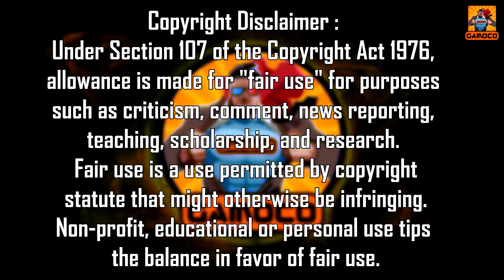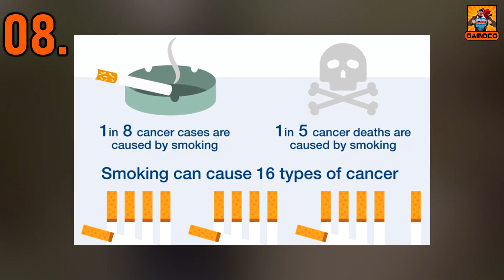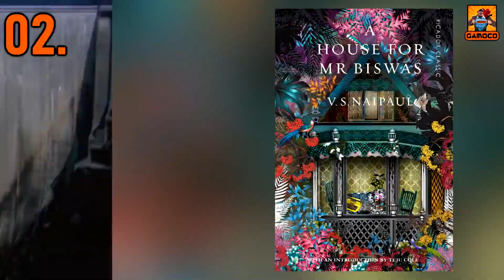15 Amazing And Shocking James Bond Facts || Real James Bond ?? [Explained In Hindi] || Gamoco हिन्दी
Hello friends, This is your host "Pankaj Sagar", No Time To Die is going to be the latest and last James Bond movie for Daniel Craig as James Bond, let's talk about 15 Amazing And Shocking James Bond Facts So that you can enjoy the upcoming Bond movies more than you would have, Like Which actor lied to play James Bond, Which Actors Refused to play James Bond and why, When and why James Bond was Killed, What are the stories of real 00 agents, And why James Bond's Popular theme song is based on a Sneeze. All these and much more... So what you're waiting for.